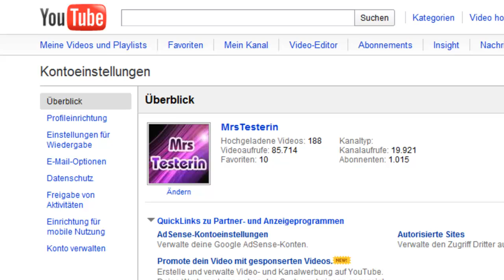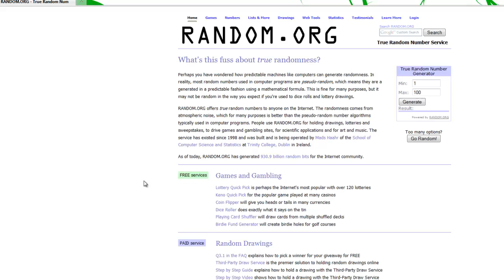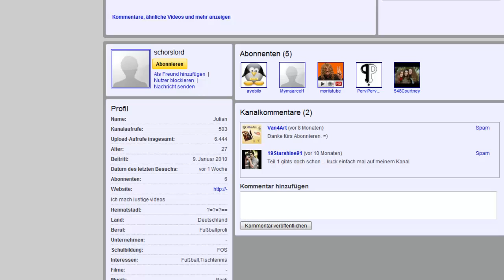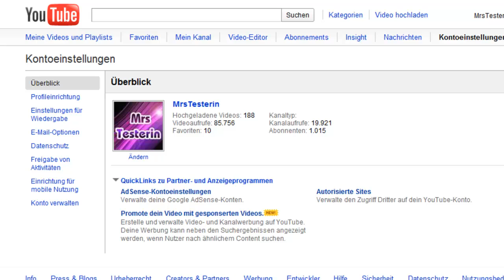Giveaway Auslosung!!! Und Informationen